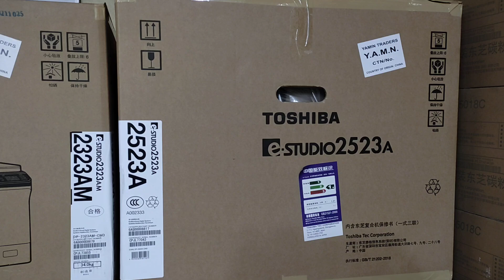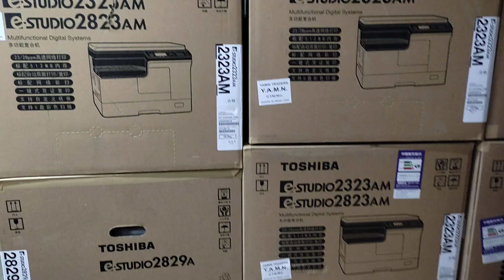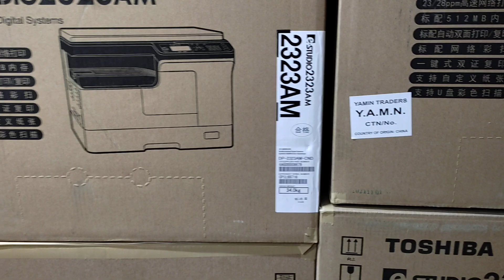new model photocopier machine toshiba e studio 2323am importer wholesaler new universal 01757550875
new model photocopier machine toshiba e studio 2323am importer wholesaler new universal 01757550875b